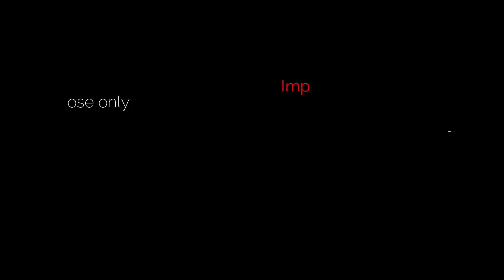The First Creative Snake Trap Using Bamboo Fish At Canal | Easy Simple Snake Trap New Style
Important Note
The actor was trained to be professional before action.
Please, don't try at home! And don't allow people under 18 year-old to watch.
We don't recommend you to kill animals in our country.